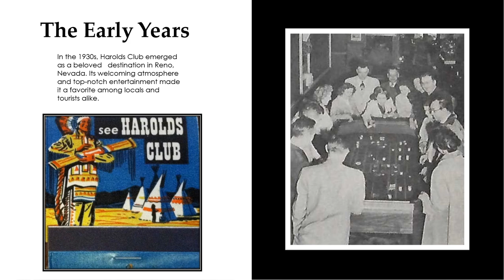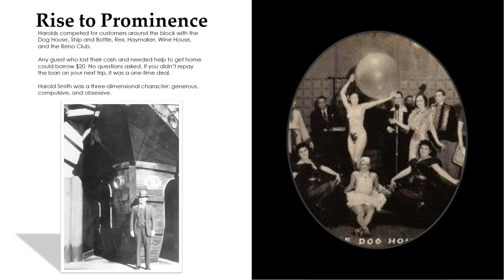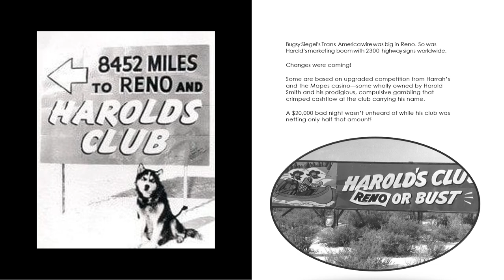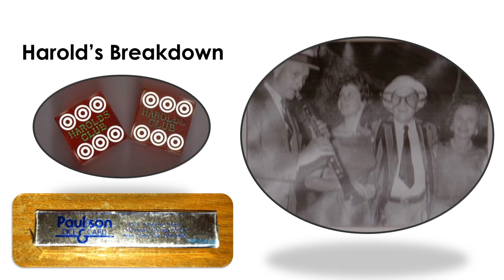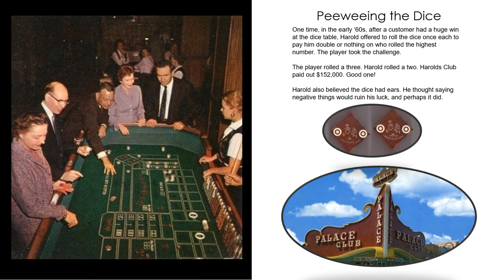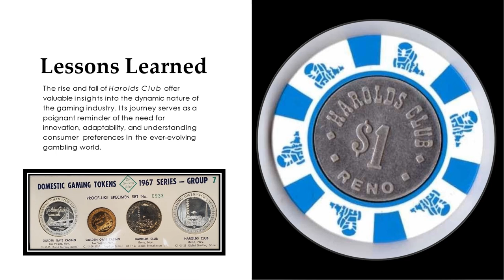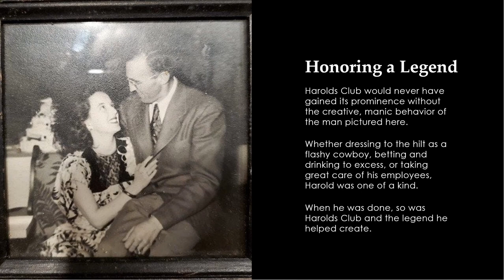The Rise and Fall of Harolds Club Casino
The early days of Reno gambling included the meteoric rise of Harolds Club Casino, with founding brother Harold Smith driving the small casino to become the first name in Nevada Casinos.

While competing with the Bank Club, Harrah's, and the Mapes, Harold's Club was unique and successful, but there's also the story of the sad fall from grace the casino soon faced.